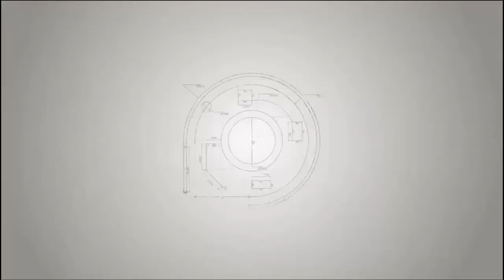Por que fazer Cursos Livres para Arquitetura?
A Arquiteta - Cursos livres de arquitetura: Por que fazer?

Porque este vídeo foi gravado: Nem sempre o que precisamos aprender conseguimos aprender durante o período da faculdade, muito conteúdo importante é aprendido fora das salas de aulas também!

O que você verá neste vídeo: Nesse vídeo você entenderá a importância dos cursos livres de arquitetura na vida de um estudante.